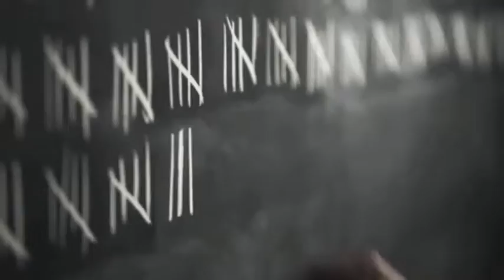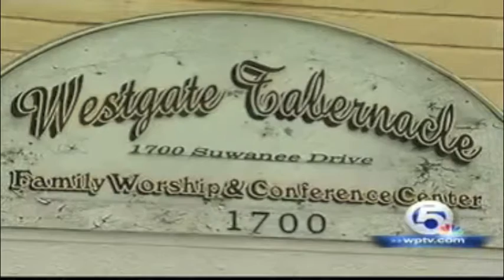PGA Feel the Need.mov